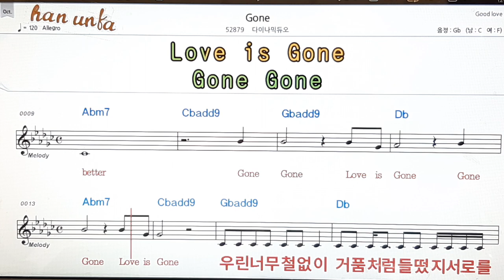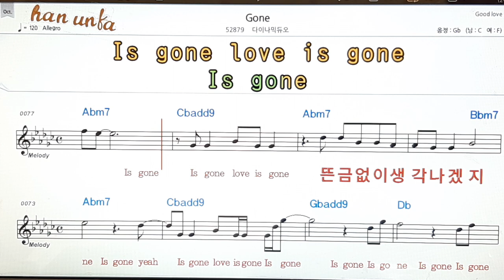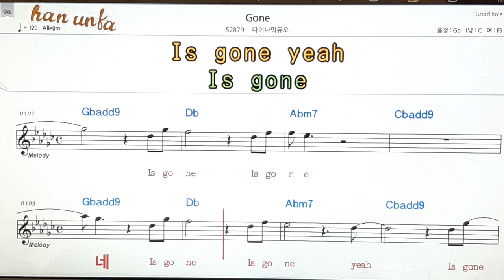Gone/다이나믹 듀오👍노래 반주, 코드 악보,가라오케💋Karaoke*Sheet Music*Chord*MR